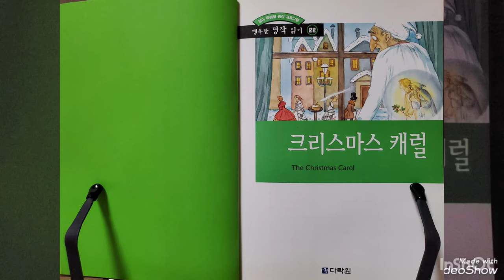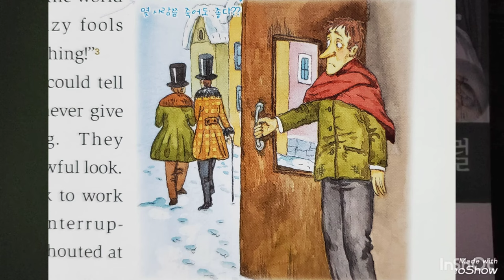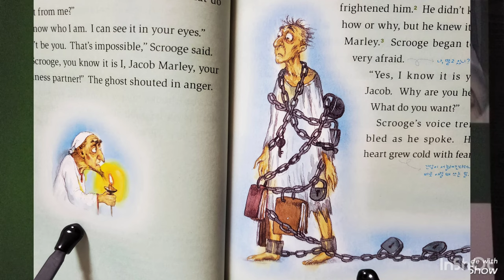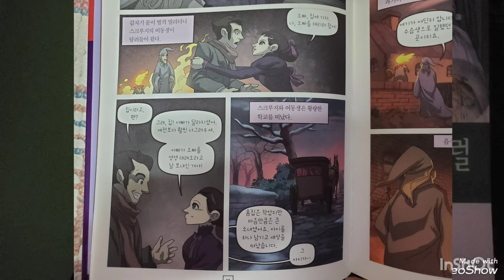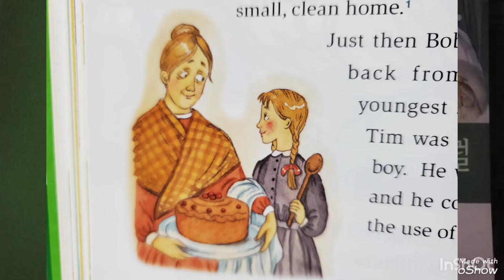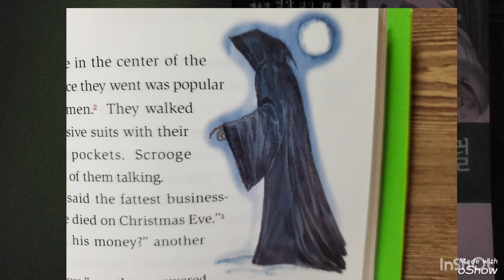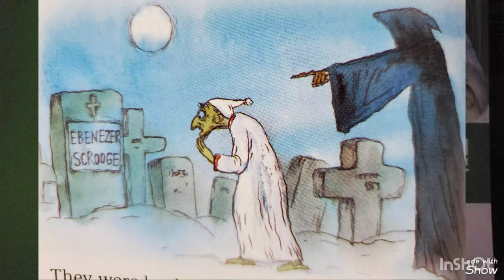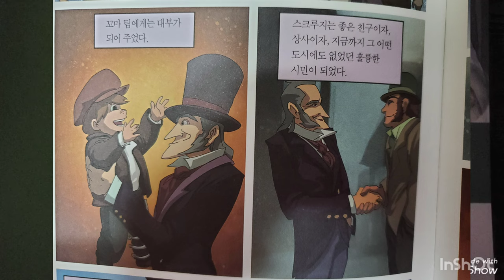[크리스마스 캐럴] A Christmas Carol.찰스 디킨스. Korean Audio Book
[크리스마스 캐럴] A Christmas Carol. 찰스 디킨스. Charles Dickens. Korean Audio Book.